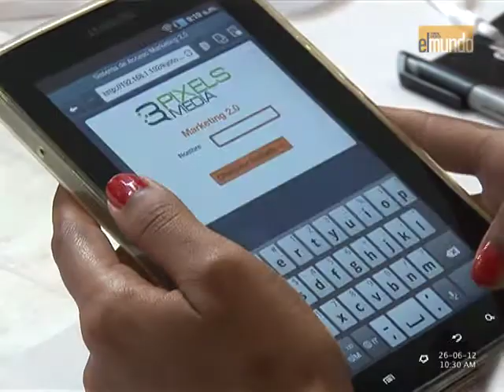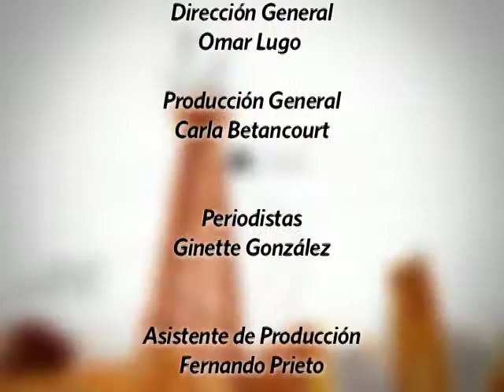El Mundo, Economía y Negocios 01.07.12 - Parte 3.mp4